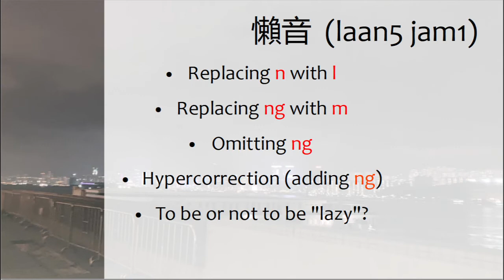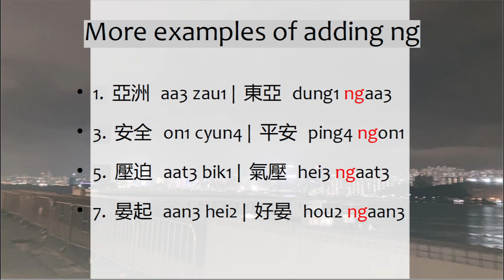懶音 (laan5 jam1) "lazy pronunciation" | Cantonese Spoken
JoJo話懶音定義咗香港嘅廣東話。